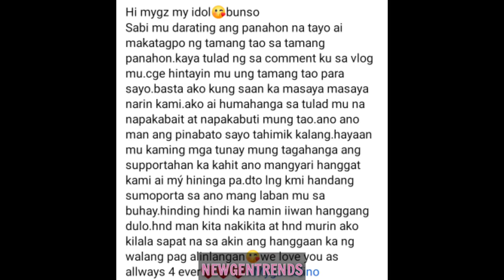ITO ANG SINABI NI MYGZ! "SA TAMANG PANAHON, DARATING ANG TAMANG TAO PARA SAYO"